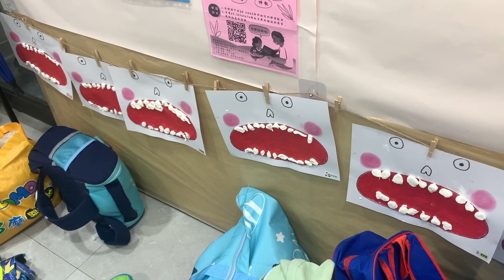來看看小詠群的最新力作！實境秀Day993寶寶成長日記！你知道養小孩會花多少錢? Kinsirmumu Reality Show Baby growth diary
成為這個頻道的會員並獲得獎勵：
歡迎來到金Sir湯母實境秀！寶寶成長日記！
此頻道是紀錄從媽媽懷孕到寶寶出生的日更頻道
以實境的方式從早到晚來記錄寶寶每天的生活
每日結算從懷孕到此時此刻所需的花費
每天早上八點應該會更新影片！
實境到不能再實境的每日生活 ！
片尾彩蛋花絮陪你歡笑每一天！
「金sir湯母」LINE群組！歡迎大家一起來玩！
Kinsirmumu Reality Show
Baby growth diary
How much it costs to raise a child